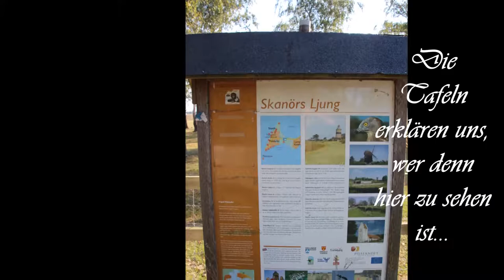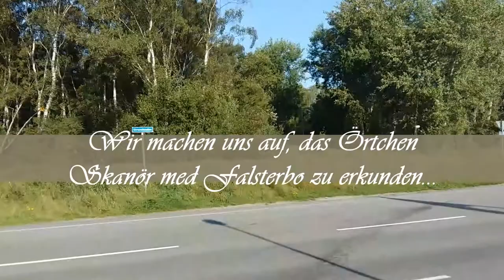Unsere Schwedenreise 2016, Tag 12 -Teil 1-von Falsterbo nach Ystad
Herzlich Willkommen auf unserem Kanal. In diesem Video seht Ihr unsere Etappe von Skanör med Falsterbo nach Ystad. Zunächst schauen wir uns in Skanör um, bevor wir uns nach Ystad aufmachen. Dabei durchfahren wir den Gemüsegarten Südschwedens.
In Ystad besuchen wir den am östlichen Ortsrand gelegenen Campingplatz "Ystad Campin", einen top ausgestatteten Platz mit allen Annehmlichkeiten, die sich ein Campingplatzbesucher wünschen kann. Alles inclusive kostet der Platz in der Nebensaison 250 Kronen.
Zum feinsandigen Ostseestrand überquert man die Hauptstraße (Ampelverkehr) und geht noch ca. 100 Meter.
Bis ins historische Zentrum Ystads sind es etwa 20 Gehminuten.